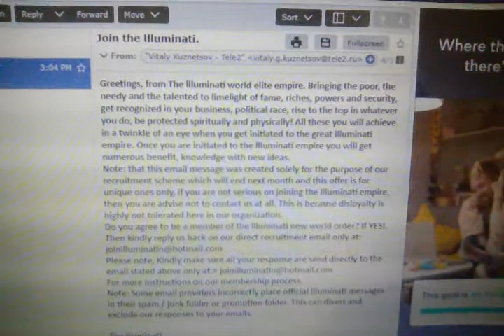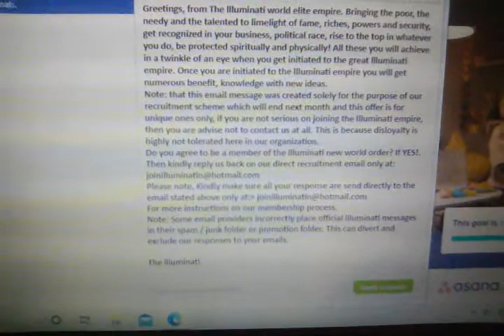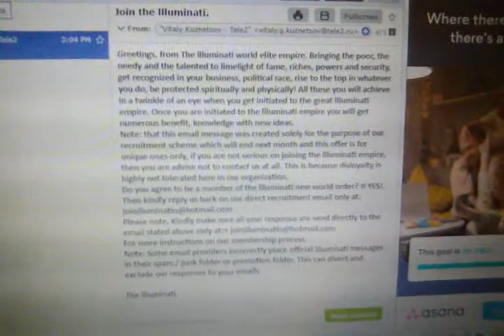The fiends have made their offer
Offer rejected!